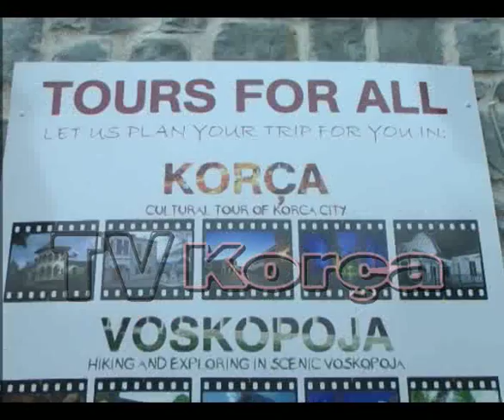Korcaret po kthejne shtepite ne bujtina